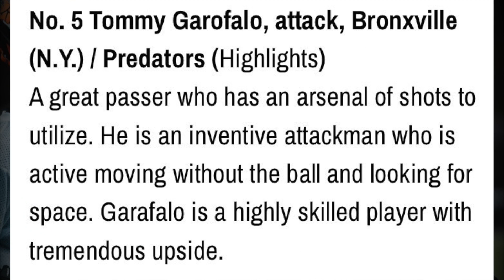Tommy Garofalo 2020 Fall Highlight Tape - Bronxville High School / Predators Club